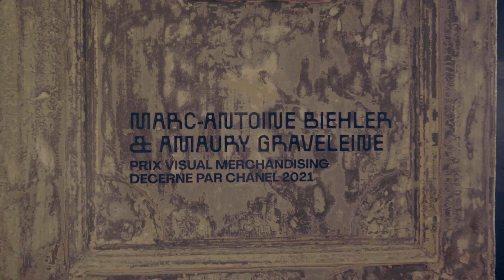[le19M x villa Noailles] Marc-Antoine Biehler et Amaury Graveleine à la Design Parade Toulon 2022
🔮 Pour l’édition 2022 de la Design Parade Toulon, les lauréats du Prix Visual Merchandising décerné par CHANEL lors de l’édition 2021 ont exposé au sein de l’Ancien évêché de Toulon une vitrine en collaboration avec Lesage Intérieurs, Maison de broderie résidente du 19M.

Architectes d’Intérieur, Marc-Antoine Biehler, diplômé de l’école Camondo, et Amaury Graveleine, diplômé de l’École Boulle et de l’École d’Architecture Paris-Malaquais présentent « Madame Cristal », une installation inspirée de l’ésotérisme, de la cartomancie et de l’univers du tarot de Marseille, dans un projet de vitrine explorant les techniques de la broderie d’ameublement.

🎥 Cosme Bongrain

➡️ Toute la programmation de la Galerie du 19M est à retrouver

🤝 À la fois lieu de travail, de rencontres et de transmission, le19M est une œuvre architecturale d’exception qui a pour vocation de mettre en valeur les savoir-faire des artisans et des créateurs. Inauguré en janvier 2022 et installé comme un trait d'union entre le 19e arrondissement de Paris et la commune d'Aubervilliers, ce lieu unique dédié aux Métiers d'art de la mode et de la décoration a vu le jour à l'initiative de CHANEL. Il héberge onze Maisons d’art, leurs équipes et leurs archives, soit près de 675 artisans et experts.

📍 le19M accueille aussi une galerie pensée comme un espace interactif et événementiel à géométrie variable. Lieu de pratique et d’échange, la Galerie du 19M est destinée à recevoir tous les publics, pour des expositions, des conférences et des ateliers. Elle s'associe également avec des événements hors les murs en France et à l'international.